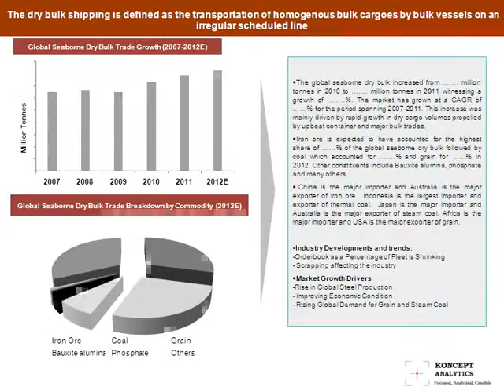Global Dry Bulk Shipping Industry Report: 2013 Edition- Koncept Analytics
One of the most important features of growth in world economies in recent years is the dry bulk shipping market, which constitutes the backbone of international trade. Dry bulk shipping vessels carry iron ore, coal, grains, or other dry materials around the world. The global shipping industry went through tough times during the financial crisis of 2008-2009, but recovered well in 2010 and posted solid growth in 2011. It is expected to continue to grow as the world economy improves and new opportunities are created.
Iron ore, coal and grain are the three main constituents of the dry bulk shipping industry followed by some minor bulk commodities. Iron ore constitutes for the major share in the industry followed by coal. Iron ore, coal and minor bulks have shown a tremendous growth in past years and expected to continue this growth in the coming years. On the other side, grain is expected to witness decline in trade in 2012. The total dry bulk fleet, which comprises four types of vessels: Capesize, Panamax, Handymax, and Handysize; is showing a steady growth on the back of increased new orders and reduced scrapping of dry bulk vessels.

The key trends observed within the industry include shrinking of orderbook as a percentage of fleet and scrapping affecting the industry. There are certain challenges which the industry is facing as of now which mainly includes the act of piracy on ocean going vessels. The major factors which will contribute in the growth of the industry include rise in global steel production, growing worldwide economy and rising global demand for grain and steam coal among others.

The present report offers a comprehensive analysis of the global dry bulk shipping industry with focus on the regional markets including China, Europe and Japan. The competition in the global dry bulk shipping industry is intense with few large players viz. Diana Shipping, Dry Ships, Navios Maritime Holdings and Genco Shipping and Trading. The competitive landscape along with the company profiles of the leading players in the market is discussed in detail.